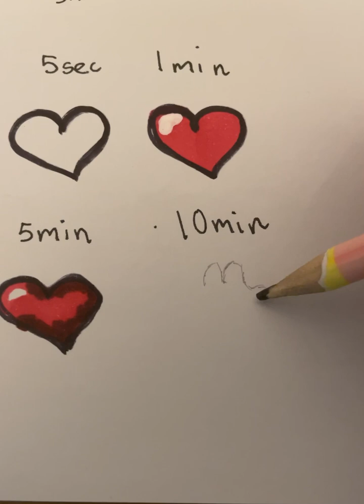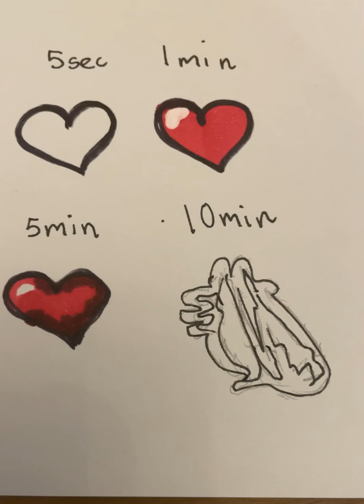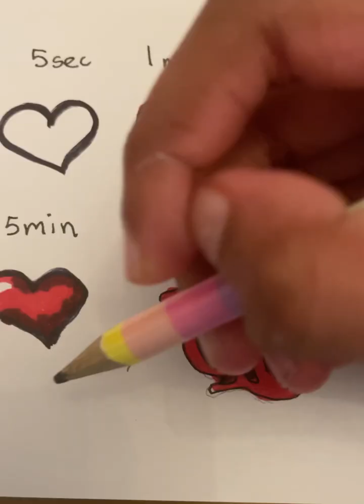Me drawing hearts in four ways